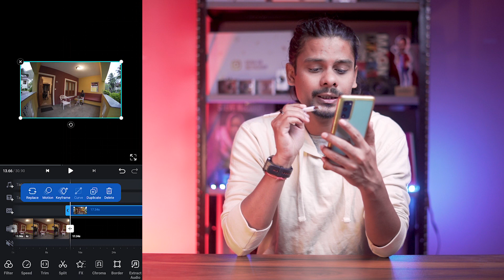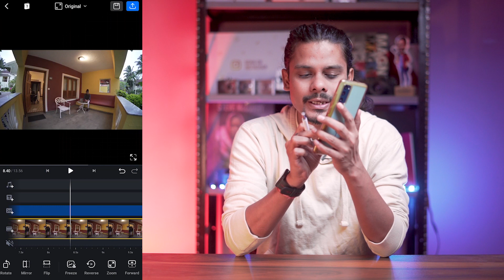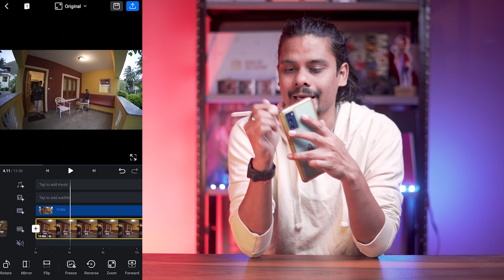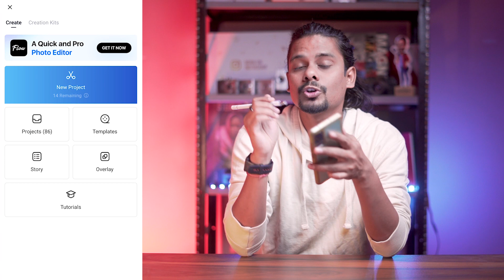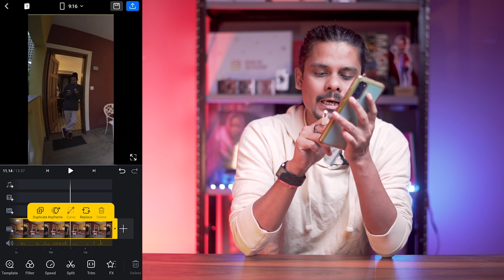Viral Animated Multiplicity Selfie Instagram Reel Tutorial हिंदी - Shot on Mobile - VN Video Editor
Hello doston, Iss video mein main aapko bataunga ki aap kaise Viral Animated Multiplicity Reel Ko Shoot and Edit kar sakte hai easily apne Mobile Phone ki madad se.

My Gears:
Sony A74

Lens:
7Artisians 35mm f1.4 Manual Lens shorturl.at/IJL48

Action Camera:
GoPro Hero 7 Black
DJI Action 2 Dual-Screen Combo

Tripod:
Manfrotto BeFree 2in1 Twist Lock

Camera Bag:
Vanguard Altra Rise 49
Vanguard Vesta Aspire 41 NV

Gimbal:
Camera - Zhiyun-Tech WEEBILL LAB Creator Package
Mobile - DJI OM4 SE

Samsung S20 FE 5G